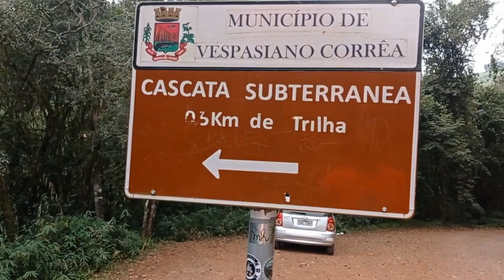Já viu uma cascata subterrânea?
Essa beleza encontrei por acaso e valeu muito a pena fazer a trilha. Vespasiano Correa/RS
CAPÍTULOS:
00:00 - Início da trilha;
00:38 - Eu não sabia o tamanho da trilha;
02:06 - Parece ser uma cascata artificial;
02:50 - Encontrei a cascata subterrânea;

6) Curta nossa página no FACEBOOK SOBRE ESPORTES e receba as notícias

7) Nos adicione como amigo na nossa página no FACEBOOK SOBRE ASSUNTOS GERAIS

8) Acesse este link para entrar no nosso GRUPO DE WHATSAPP SOBRE ESPORTES GERAIS e receba as notícias

9) Acesse este link para entrar no nosso GRUPO DE WHATSAPP SOBRE FUTEBOL e receba as notícias

10) Acesse este link para entrar no nosso GRUPO DE TELEGRAM SOBRE ESPORTES GERAIS e receba as notícias

11) Acesse este link para entrar no nosso SPOTFY e receba as notícias

12) Acesse este link para entrar no nosso SPOTFY e receba NOTÍCIAS GERAIS

13) Mande uma mensagem para nós e solicite o ingresso em nossa lista de transmissão do  GRUPO DE WHATSAPP  e receba todas as NOTÍCIAS e INFORMAÇÕES do nosso site